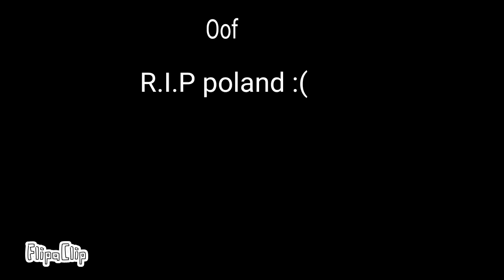Poland betrays russia and germany